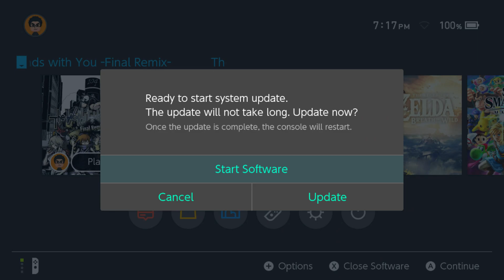The World Ends With You Final Mix Part 20